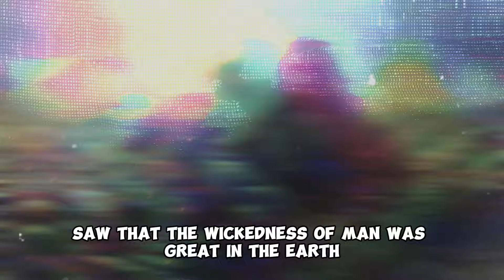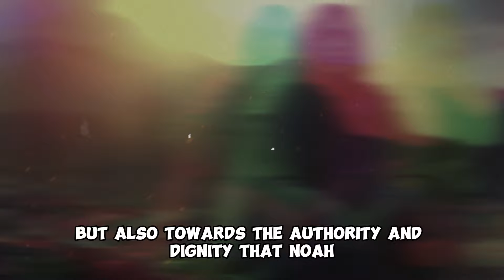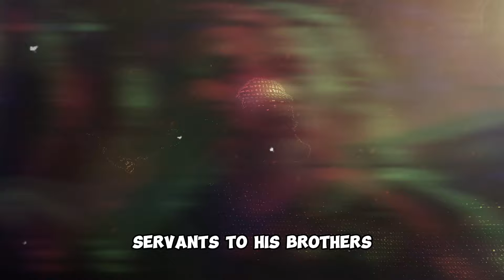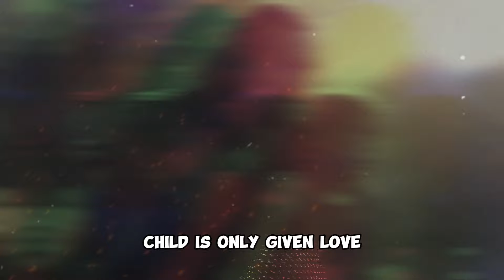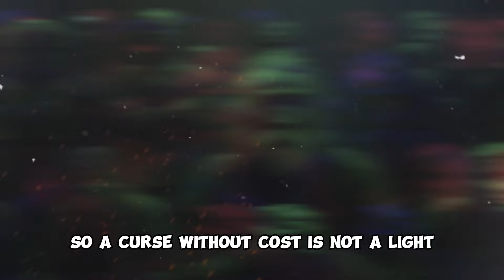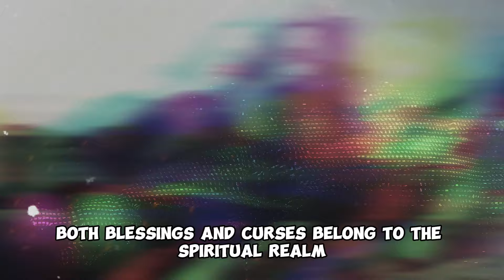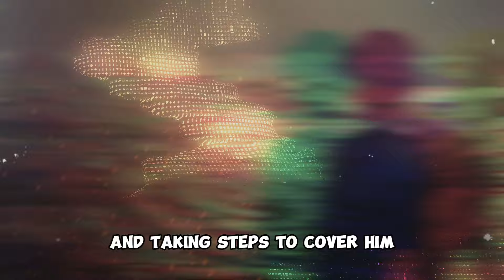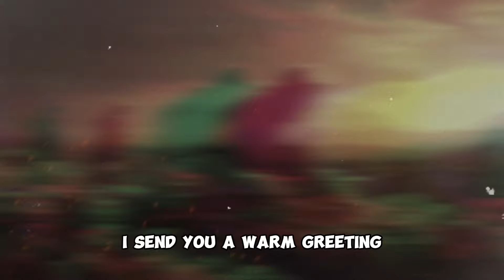The Curse Noah Pronounced Upon His Son Ham - The Terrifying Sin of Ham - The Bible.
In this intriguing video, we delve into one of the lesser-known and most enigmatic passages of the Bible: the curse that Noah pronounced upon his son Ham. Through a detailed analysis based on Scriptures, we explore the context of this event and the possible interpretations of Ham's actions that led to this curse. We will discover how this story sheds light on issues of obedience, respect, and the consequences of human actions in the biblical narrative. This video offers an enlightening perspective on a lesser-known yet significant passage in the Bible.